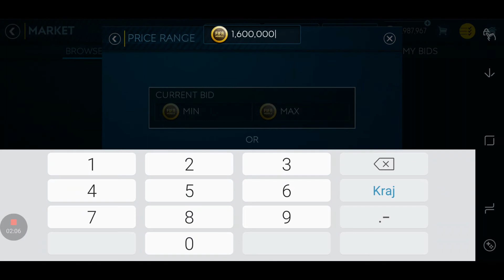FIFA MOBILE 19 HOW TO BEST ICON TOURNAMENT SNIPING FILTERS AND MAKE MONEY IN HOUR EASY COINS?!